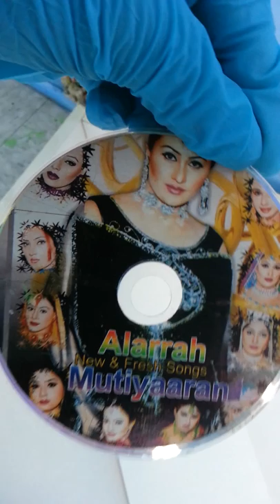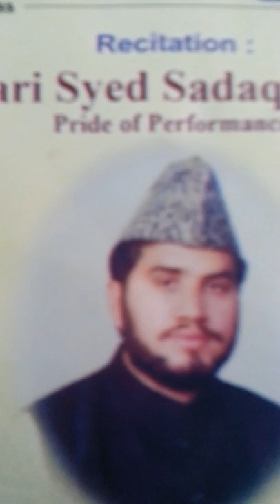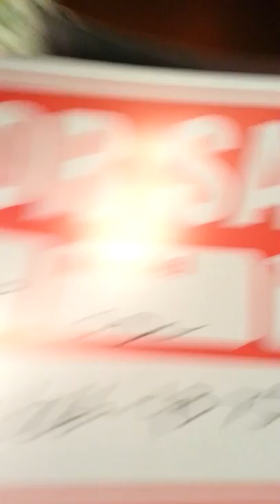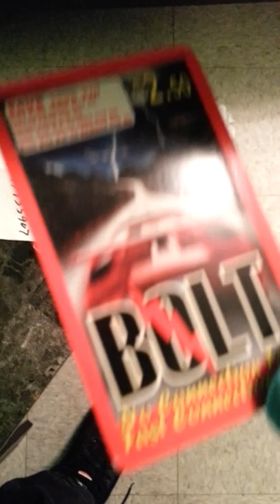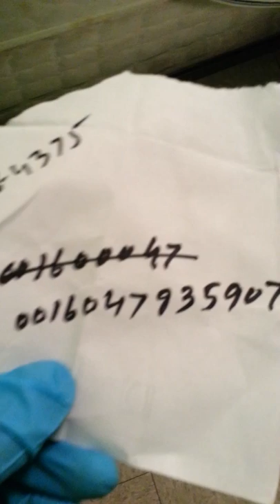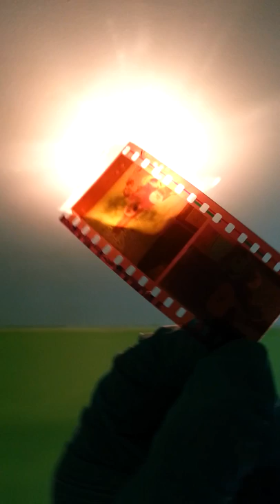Vacant Appartement in Montreal, Mild damages.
This is a now vacant appartement, left in a hurry by the old tenant. Mild damages, salubrity is Medium. No important damages to the main structures, just dirty and a vit bloody (bed). MEDIUM.